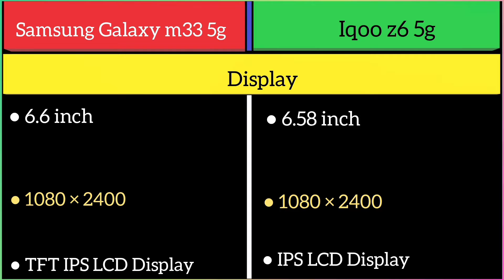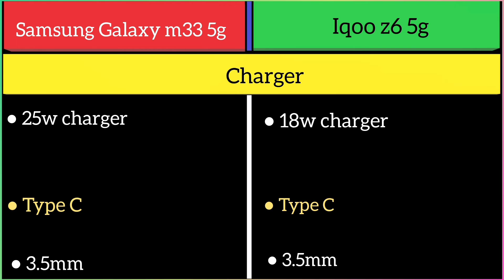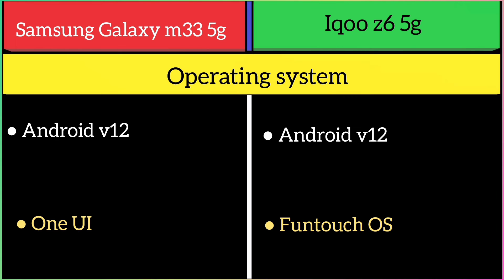Samsung Galaxy m33 5g Vs Iqoo z6 5g